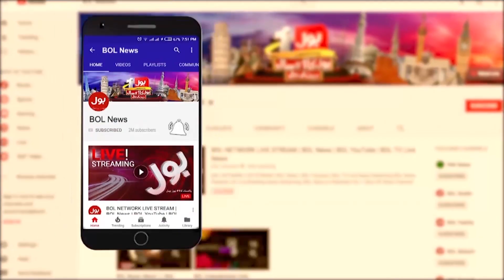Bilawal Bhutto Bashes Nawaz Sharif | Elections in Pakistan | Breaking News